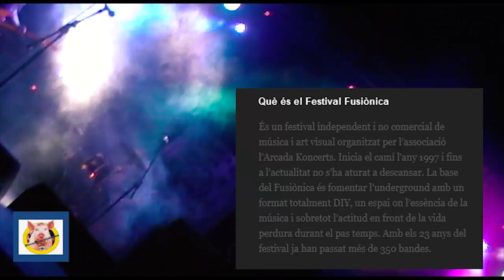F U S I ÒN I C A 2007 - handy punkdocs + mini repor L` Arcada koncerts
VIDEOTECA 2007 minidv

RESÚMENES. ESCENCIA 2007 REEDICIONES      DMs